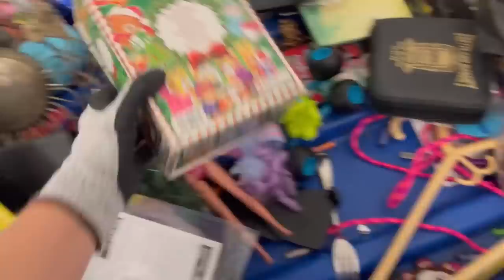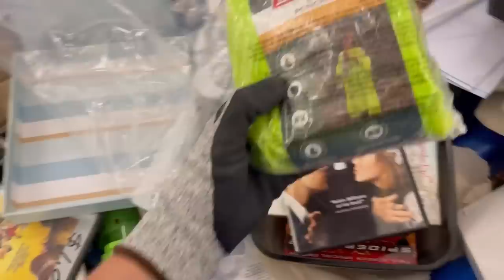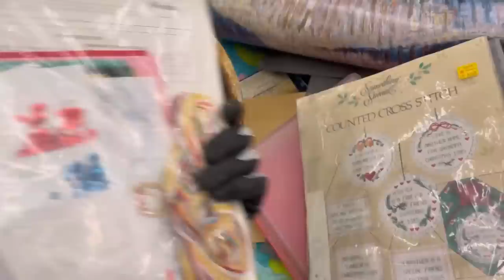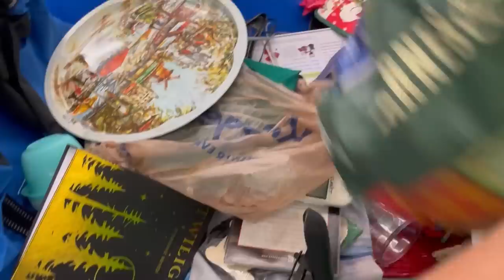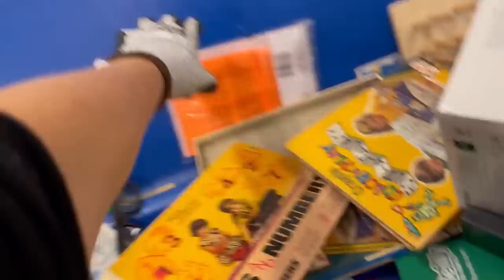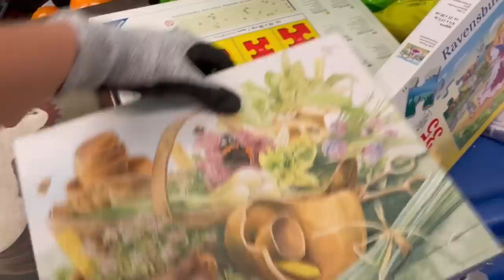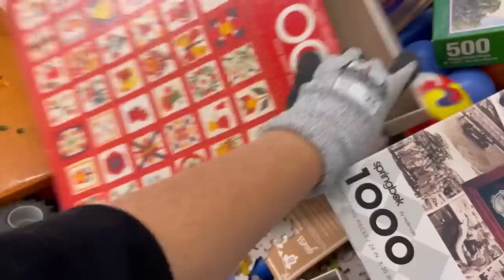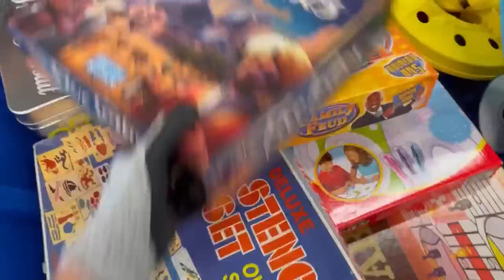Already SOLD over $1000 from one day at the Goodwill Bins